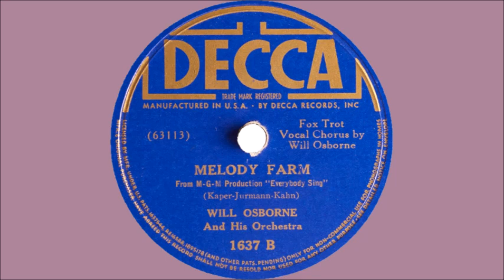Will Osborne & His Orchestra - Melody Farm (1938)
Will sings on this side too. Another interesting arrangement, hiding the slide cornets mostly until after his vocal.

Audio sourced from Archive.org user: jakej.